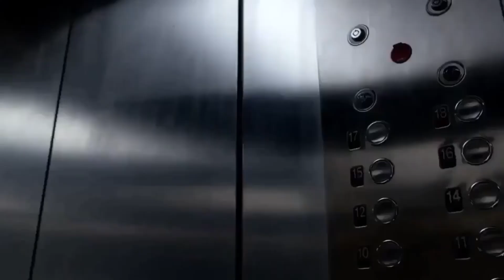The Flash ⚡ Judas (The Definitive Version)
Hey everyone
So, to anyone whose followed me for a long time and anyone whose re-watched my older videos, this is an updated, definitive edition of my Flash Judas videos. I could never get it quite right and originally I did it for series three for the Savitar arc but with what's come in later seasons this song keeps repeating on me in my head for a Flash video so, I present to you and updated and current version of Judas.
Thank you to everyone whose supported me!